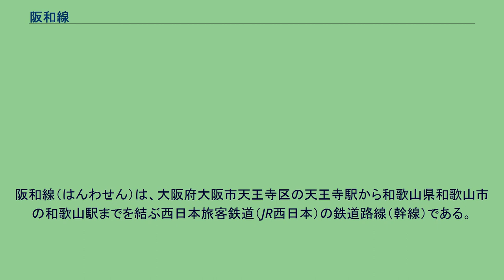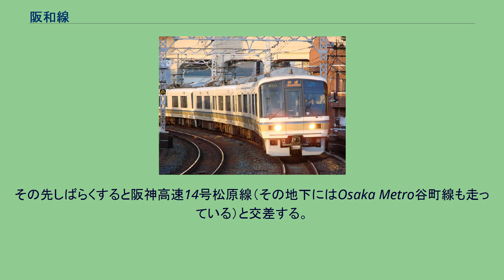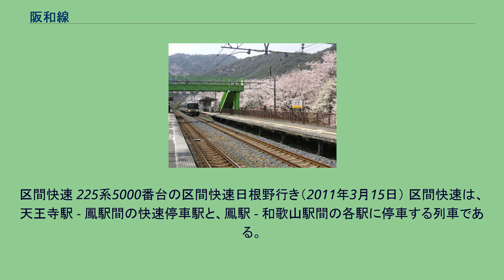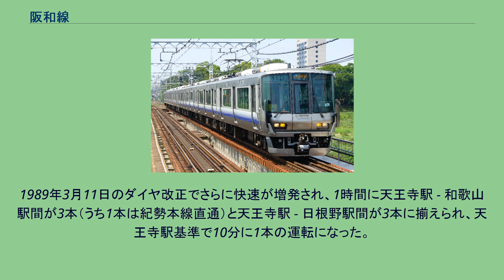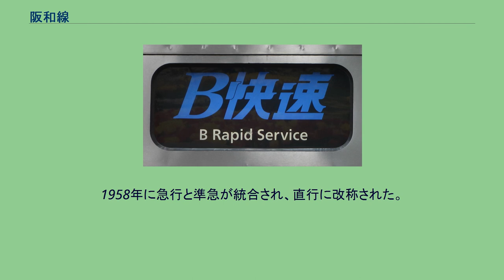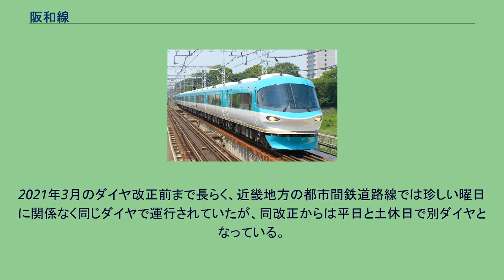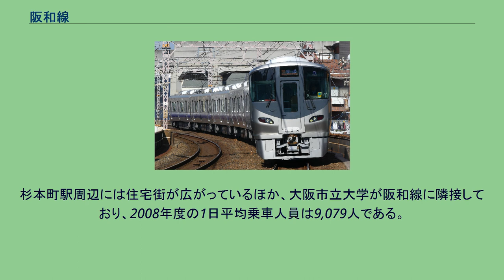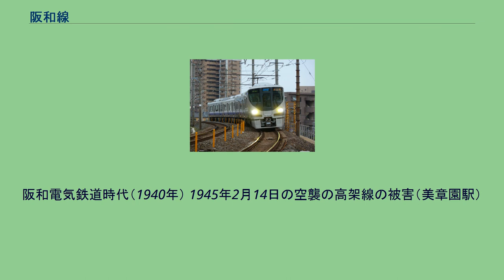阪和線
阪和線（はんわせん）は、大阪府大阪市天王寺区の天王寺駅から和歌山県和歌山市の和歌山駅までを結ぶ西日本旅客鉄道（JR西日本）の鉄道路線（幹線）である。
ほかに通称「羽衣線」と呼ばれる大阪府堺市西区の鳳駅から大阪府高石市の東羽衣駅までを結ぶ支線を持つ。
大阪市南部のターミナルである天王寺から南へ伸び、大阪府南部の各都市を経由して和歌山市へ至る路線であり、JR西日本のアーバンネットワークの一角を成す。
ラインカラーはオレンジ色（■）であり、選定理由は「陽光あふれる大地につながるイメージ」とされる。
路線記号は R である。
愛称も正式名称と同じ「阪和線」である。
阪和線は、当路線より海側を通っている南海電気鉄道の南海本線と競合しているほか、天王寺駅（新今宮駅） - 三国ケ丘駅間では南海高野線と、大阪市内ではOsaka Metroの御堂筋線・谷町線や近鉄南大阪線・阪堺電気軌道などとも競合している。
和歌山駅では紀勢本線に接続しており、同線へ直通し南紀方面へ向かう特急列車も運転されている。
関西国際空港が開港した1994年9月4日以降は、そのアクセス路線としても重要な役割を持つようになっている。
天王寺駅 - 和歌山駅間の1日平均の利用者数は107,079人で、同区間では南海本線の102,701人と比べて多い。
私鉄の南海山手線（旧阪和電気鉄道）を戦時買収して国有化した路線であるため、独特の三角屋根をもった特徴的な駅舎が数多く存在したが、近年駅舎の建て替えなどでその多くが姿を消した。
また、日本国有鉄道（国鉄）の多くの駅でみられた2面3線の駅構造がなく、2面4線が主要駅の標準仕様となっている。
のちに国鉄分割民営化によりJR西日本の路線となった。
鳳駅から分岐する東羽衣駅までの支線は羽衣線などと通称されている。
この区間にはラインカラー・駅ナンバー・路線記号はいずれも設定されていない。
なお、杉本町駅から分岐して八尾駅まで通じていた路線（2004年7月1日休止、2009年4月1日廃止）は「阪和貨物線」あるいは「阪和連絡線」と呼ばれていたが、これは阪和線ではなく関西本線の支線であった。
支線も含め、全線が旅客営業規則上の「大阪近郊区間」および「電車特定区間」に含まれており、区間外よりも割安な近距離運賃が適用される。
またIC乗車カード「ICOCA」のエリアに含まれている。
天王寺駅 - 長滝駅間（構内を除く）と鳳駅 - 東羽衣駅は近畿統括本部が、長滝駅 - 和歌山駅間は和歌山支社が管轄している。
阪和線と競合する南海本線の位置関係 天王寺駅では阪和電鉄時代から使用している地上の阪和線専用ホームからの発着が基本ではあるが、1989年（平成元年）7月22日に関西本線（大和路線）ホームからも発着が可能となり、特に関西国際空港開港後は大阪環状線と直通する列車を中心に大和路線ホームから発着する列車が大幅に増えている。
地上ホームから出発するとすぐ右方向から近づいてくる大阪環状線直通列車が通る連絡線と合流した後、高々架の近鉄南大阪線の下を通り美章園駅に到着する。
その先しばらくすると阪神高速14号松原線（その地下にはOsaka Metro谷町線も走っている）と交差する。
1929年（昭和4年）の開業時は天王寺駅からここまでが高架で開通し、下に南海平野線が走っていた。
この先は杉本町駅の手前まで2004年に完成した高架区間を走る。
右手に桃ヶ池公園が見えると南田辺駅、そして右手に長池公園、元シャープ本社と続くと待避線のある鶴ケ丘駅に到着する。
鶴ケ丘駅は長居陸上競技場の最寄り駅である。
車窓から見える長居公園内にある長居球技場が視界の後方に移動すると長居駅に到着する。
地上駅時代にはこの長居駅に待避線があったが、高架後待避線は鶴ケ丘駅に移されている。
かつて長居駅の前後にはあびこ筋（府道28号大阪高石線）・長居公園通（国道479号）との踏切があり、渋滞の絶えない箇所であった。
我孫子町駅を過ぎると高架区間は終了し徐々に高度を下げる。
地上に降りると大阪市立大学の最寄り駅で待避線のある杉本町駅に着く。
2008年までは関西本線久宝寺駅から延びていた阪和貨物線の終点であった。
大和川を渡り堺市に入る。
堺市に入って最初の駅が浅香駅である。
浅香駅の南側でも西除川と狭間川という二つの川を渡る。
次が快速停車駅の堺市駅である。
堺市駅を出ると高架道の大阪府道...